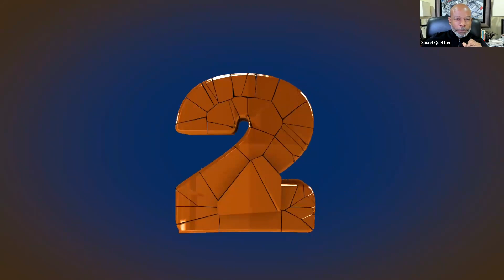What Do You Live For?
In today's chapter, we explore a profound question that lies at the core of our existence: "What do you live for?" Join us as we dive deep into the realms of purpose and passion, uncovering the driving forces that fuel our lives. Whether it's your business or personal leadership journey, understanding your "why" can be a transformative experience. Get ready for an inspiring discussion that might just change the way you approach every day!

ABOUT Mitou Charles:
Entrepreneur, singer, song writer, entertainment, mother. Mitou Charles, born Ermite Vilaire, grew up in Haiti and migrated to the USA at the age of 21. She has a passion for music, business, and life.

Connect with Mitou Charles:
Mitou Charles and Esans Kreyòl
Ermite Charles salon

ABOUT TheDailyHuddle
The Daily Huddle is a morning conversation designed to give you what you need to lead effectively, make better decisions and get better results in business and in life. Members of the Host Team include: Kimberly and Zack Otey, Chase Steele Greye, Tara Heaton and Kathryn Sabol, Dr. Monikah Ogando, Giovanni Gonzalez and Saurel Quettan. The Co-Founders of The Daily Huddle are: Saurel J. Quettan, Business Management Consultant & Executive Coach, Founder & CEO of exeQfit, Inc., and Giovanni Gonzalez, America's Transformational Leadership Coach, Founder & CEO of Mindful Performance Blueprint.

✅ Monday - Friday
✅ 9:00 am (GMT-4)
☕Have a Coffee with us! Only 30 minutes for taking care of yourself